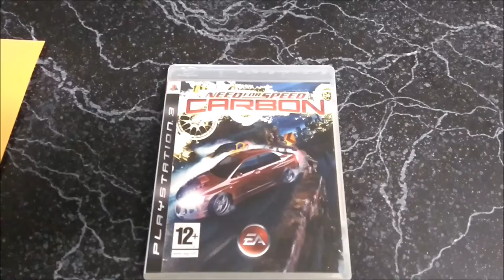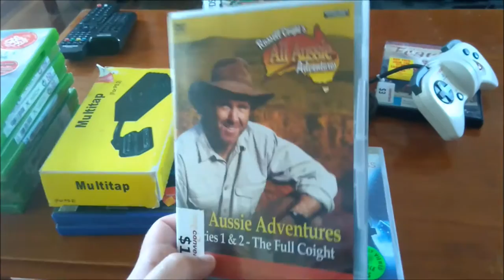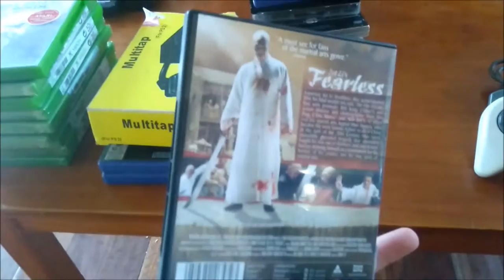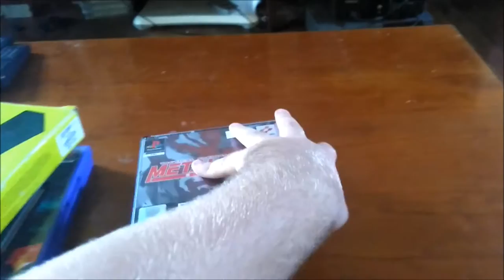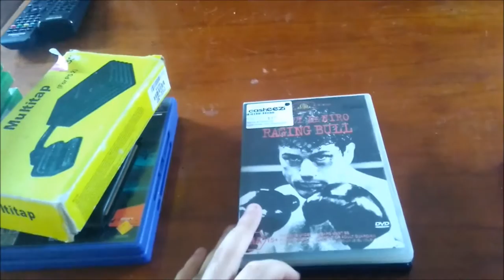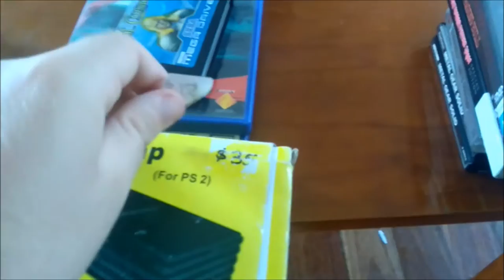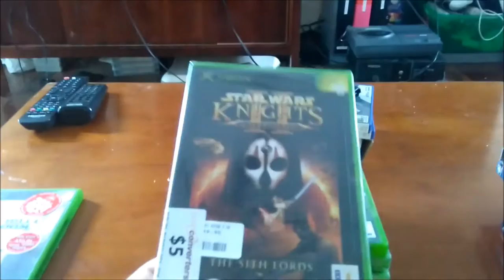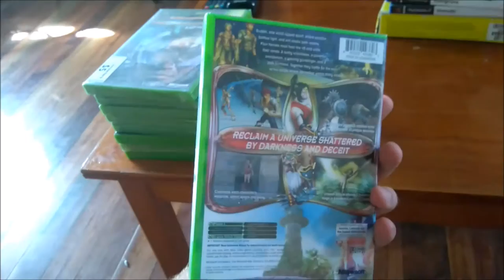Video Game/Movie Pick Ups: Some Hunting Footage and SEALED Xbox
Shout out to JunkDrawerVideos